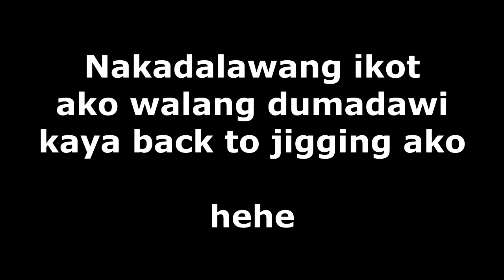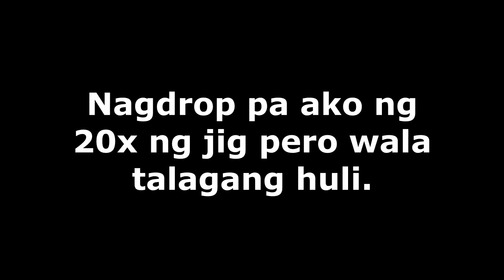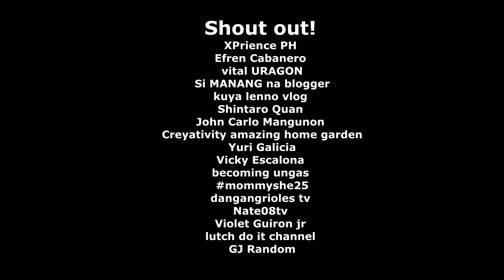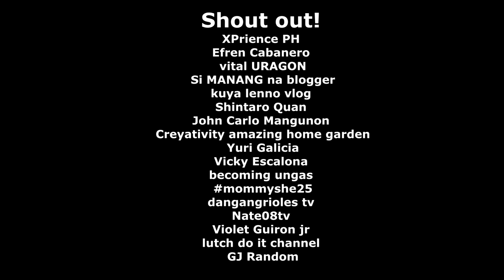Umabante ako para matest ang ating bangka | Lizard Fish lang malakas XD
Sa video na ito ang pumunta ako sa laot gamit ang ating bangka. Sanay mag enjoy kayo sa pagsama sa akin. Salamat sa mga support mga boss :))